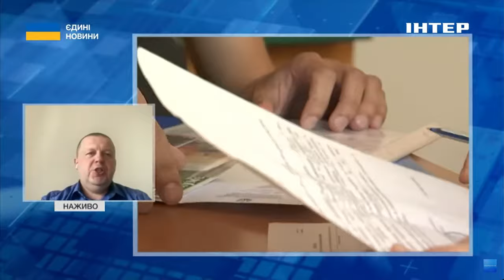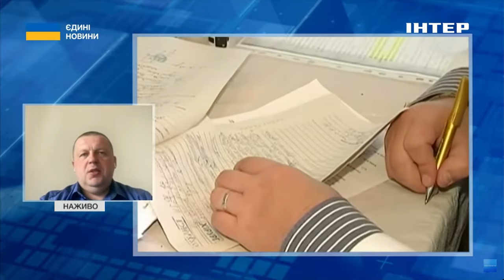Чи потрібно проходити ВЛК "обмежено придатним": військовий юрист дав роз'яснення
Обмежено придатним військовозобов'язаним не потрібно повторно проходити ВЛК. Як і раніше, вони повинні робити це лише один раз на рік.

Про це в ефірі національного телемарафону "Єдині новини" розповів військовий юрист, представник Гельсінської спілки з прав людини, адвокат Роман Ліхачов.